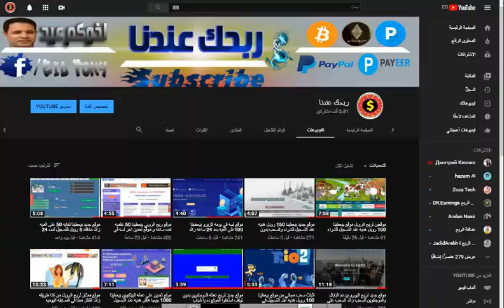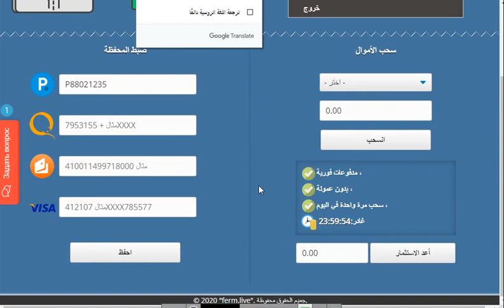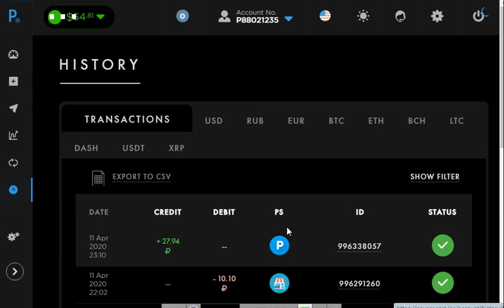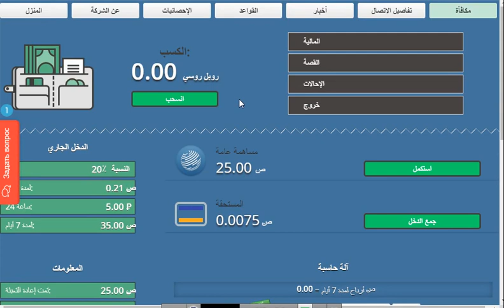اثبات السحب الاول من موقع بيعطينا لغايه 50 على الميه زائد مكافاه 5 روبل للتسجيل السحب كل 24 ساعه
رابط صفحتنا على فيسبوك
الربح.
ربح المال,
المزرعة السعيدة,
بايبال,
بايزا,
payza,
payoneer,
مواقع صادقة,
ربح البيتكوين,
Proof payment,
ربح 1$,
ربح 2017,
ربح 5$,
ربح البيتكوين,
ربح البيتكوين كل 5 دقائق,
ربح المال,
ربح بلياردو,
ربح بيتكوين,
ربح بيتكوين مجانا,
ربح تابلت,
ربح تعبئة,
ربح تلفون,
ربح ثواني,
ربح حقيقي,
ربح حقيقي من الانترنت,
ربح حلال,
ربح حلال من الانترنت,
ربح حوحو,
ربح دريس,
ربح دقيقة,
ربح دوجكوين,
ربح دولار,
ربح دولارات,
ربح ذهب,
ربح راتب شهري,
ربح ربح,
ربح رصيد,
ربح روبل,
ربح روبل 2017,
ربح روليت,
ربح زوار كثر,
ربح ساتوشي,
ربح طريقة,
ربح فلوس,
ربح فيزا,
ربح قمار,
ربح كاش يو,
ربح كاميرا,
ربح كوينز,
ربح للمبتدئين,
ربح لوتو,
ربح مال,
ربح هاتف,
ربح هاتف مجانا 2017,
ربح هدايا,
ربح هواتف,
المواقع الربحية .
ربح الدولار .
هشتاج.